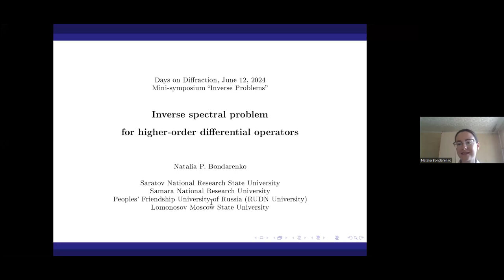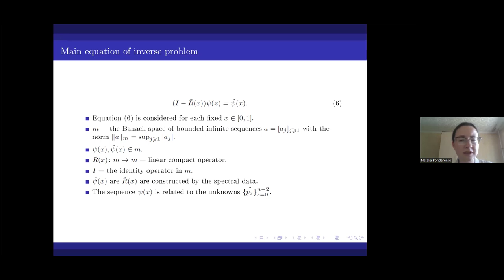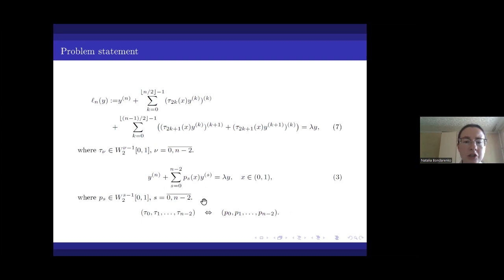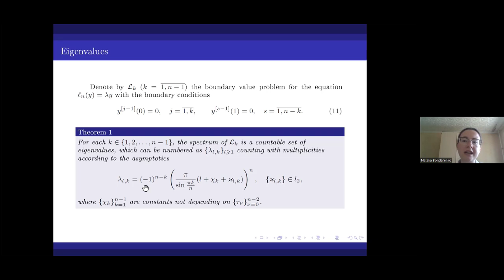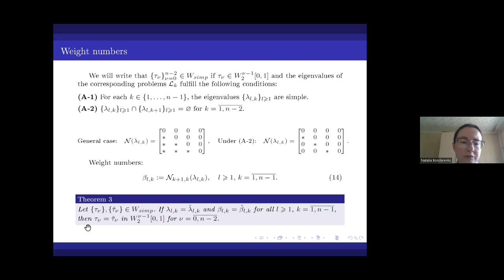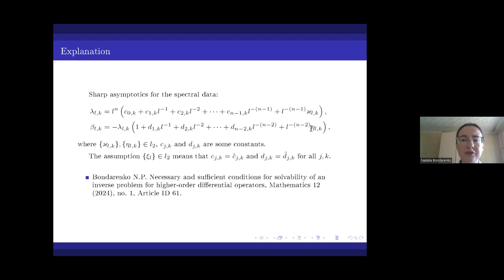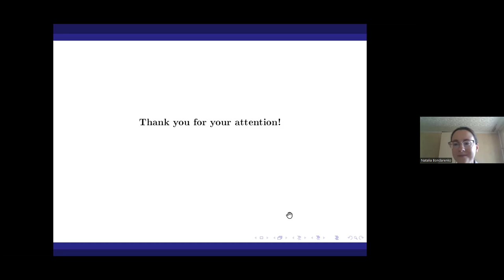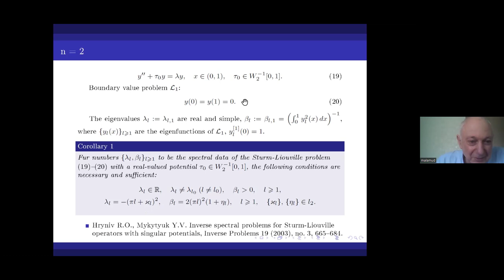Natalia Bondarenko | Inverse spectral problem for higher-order differential operators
Days on Diffraction 2024. Mini-symposium “Inverse Problems”. Wednesday, 12 June, 2024
Natalia P. Bondarenko (Samara National Research University)
Inverse spectral problem for higher-order differential operators